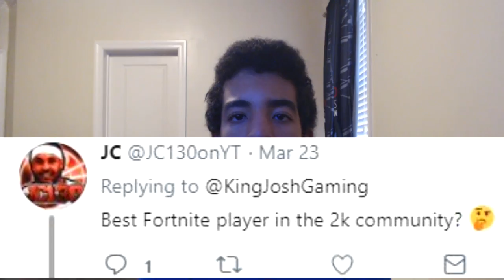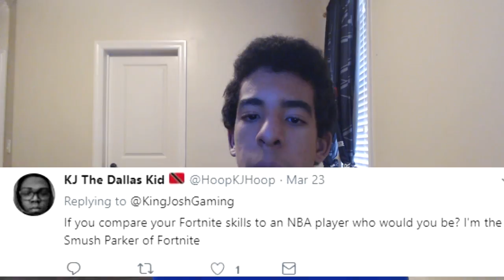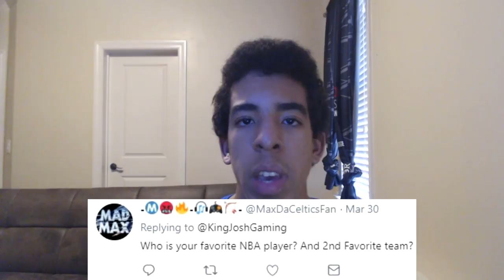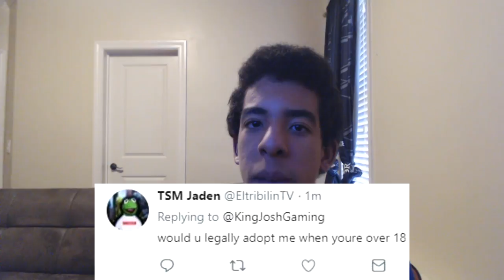WHO IS THE BEST FORTNITE PLAYER IN THE 2K COMMUNITY?